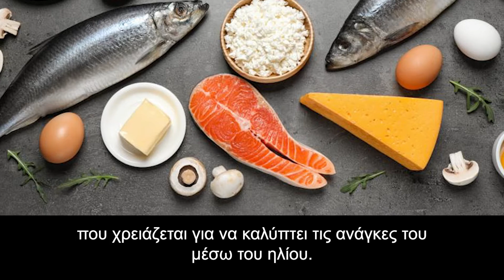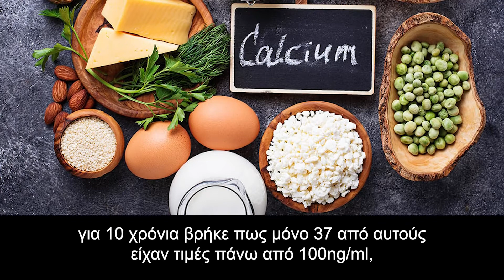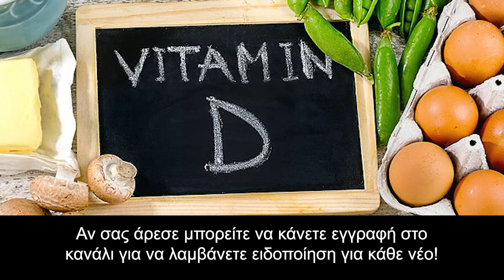Αυτές είναι 6 συχνές παρενέργειες της βιταμίνης D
Σε αυτό το κανάλι θα μάθετε τα πάντα για την υγεία σας. Όλα μας τα βίντεο είναι έγκυρα και ελεγμένα από επιστήμονες υγείας, γιατρούς, βιολόγους, μοριακούς βιολόγους και φαρμακοποιούς. Πάντα πρέπει να συμβουλεύεστε τον προσωπικό σας ιατρό, σε καμία περίπτωση δεν ασκούμε ιατρική πράξη μέσα από ένα βίντεό μας.

00:00 - Εισαγωγή
00:54 - Τι μπορεί λοιπόν να προκαλέσει η υπερβολική λήψη βιταμίνης D
00:57 - Αυξημένα επίπεδα στο αίμα
01:41 - Αυξημένα επίπεδα ασβεστίου
01:58 - Ναυτία, εμετοί, ανορεξία
02:19 - Διάρροια, δυσκοιλιότητα, πόνος στο στομάχι
02:34 - Απώλεια οστικής μάζας
03:01 - Προβλήματα στους νεφρούς
03:14 - Το συμπέρασμα

Η βιταμίνη D είναι απαραίτητη για τον άνθρωπο
Η βιταμίνη D είναι απαραίτητη για την υγεία του ανθρώπινου οργανισμού και η έλλειψή της έχει αποδειχθεί ότι μπορεί να προκαλέσει σοβαρά προβλήματα υγείας. Όμως, η υπερβολική συγκέντρωση της βιταμίνης αυτής στο σώμα είναι δυνατόν να οδηγήσει σε ανεπιθύμητα αποτελέσματα. Υπάρχουν δύο τρόποι να λάβει κάποιος την βιταμίνη, είτε από την έκθεση του στον ήλιο, είτε μέσω της διατροφής και των συμπληρωμάτων, αλλά αύξηση των επιπέδων της σε υπερβολικό βαθμό δημιουργείται μόνο μέσω της λήψης συμπληρωμάτων διατροφής και όχι λόγω της έκθεσης στον ήλιο, αφού ο οργανισμός δεν απορροφά περισσότερη βιταμίνη από αυτή που χρειάζεται για να καλύπτει τις ανάγκες του μέσω του ηλίου.

Τι μπορεί λοιπόν να προκαλέσει η υπερβολική λήψη βιταμίνης D
Αυξημένα επίπεδα στο αίμα
Αν και μια συγκέντρωση της τάξης των 30ng/ml τυπικά θεωρείται επαρκής το Vitamin D Council συνιστά το άτομο να διατηρεί επίπεδα που κυμαίνονται μεταξύ 40-80ng/ml, ενώ ως τοξικά θεωρούνται τα επίπεδα άνω των 100ng/ml. Μια έρευνα σε 20.000 ανθρώπους για 10 χρόνια βρήκε πως μόνο 37 από αυτούς είχαν τιμές πάνω από 100ng/ml, και μόνο μία γυναίκα είχε τοξικά επίπεδα 364ng/ml καθώς έπαιρνε συμπλήρωμα D3 186000IU την ημέρα για δύο μήνες. Το συμπέρασμα αυτής της έρευνας ήταν πως είναι εξαιρετικά δύσκολο κάποιος να ξεπεράσει το επιτρεπόμενο όριο, ακόμη και αν λαμβάνει μεγάλη δόση της βιταμίνης σε μορφή συμπληρωμάτων

Αυξημένα επίπεδα ασβεστίου
Η υπερβολική λήψη βιταμίνης D μπορεί να αυξήσει υπερβολικά τα επίπεδα ασβεστίου στο αίμα και να προκαλέσει τα παρακάτω συμπτώματα:

Στομαχικές διαταραχές όπως εμέτους, διάρροια, ναυτία και πόνο στο στομάχι
Κόπωση, ζαλάδα και σύγχυση
Υπερβολική δίψα
Τάση για συχνή ούρηση
 Ναυτία, εμετοί, ανορεξία
Σύμφωνα με μία μελέτη σε 10 άτομα που είχαν αυξημένα επίπεδα ασβεστίου στον οργανισμό τους εξαιτίας υπερβολικής λήψης βιταμίνης D, 4 ανέφεραν ναυτία και εμέτους και τρεις ανορεξία. Ανάλογα ήταν και τα συμπεράσματα άλλων ερευνών, καθώς μια γυναίκα που έπαιρνε δοσολογία μεγαλύτερη κατά 78 φορές από τη συνιστώμενη ανέφερε ναυτίες και απώλεια βάρους.

Διάρροια, δυσκοιλιότητα, πόνος στο στομάχι
Οι παραπάνω ανεπιθύμητες ενέργειες αναφέρθηκαν από άτομα που έπαιρναν υπερβολικές δόσεις D3 για να διορθώσουν κάποια έλλειψη της βιταμίνης από τον οργανισμό για διάστημα μερικών μηνών. Τα συμπτώματα αυτά υποχώρησαν σύντομα έπειτα από τη διακοπή της θεραπείας.

Απώλεια οστικής μάζας
Αν και η βιταμίνη D είναι απαραίτητη για τη σωστή απορρόφηση του ασβεστίου από τον οργανισμό και συμβάλει στη διατήρηση της υγείας των οστών, η υπερβολική δόση έχει τα αντίθετα αποτελέσματα και μπορεί να οδηγήσει σε απώλεια της οστικής πυκνότητας, καθώς οδηγεί σε μείωση των επιπέδων μιας άλλης εξίσου σημαντικής βιταμίνης, της K2 που φροντίζει το ασβέστιο να απορροφάται από τα κόκαλα. Για αυτόν τον λόγο είναι πολύ σημαντικό όσοι λαμβάνουν μεγάλες ποσότητες D να παίρνουν και συμπλήρωμα K2 και αν τρώνε τροφές που την περιέχουν.

Προβλήματα στους νεφρούς
Η υπερβολική λήψη της βιταμίνης D φαίνεται πως δημιουργεί προβλήματα στα νεφρά σύμφωνα με έρευνα. Μπορεί να προκληθούν μέτριες ως σοβαρές βλάβες και για αυτόν τον λόγο η δοσολογία που λαμβάνεται δε θα πρέπει να ξεπερνά αυτή που ορίζει ο γιατρός σας.

Το συμπέρασμα
Η ημερήσια δόση της βιταμίνης D σε καμία περίπτωση δε θα πρέπει να ξεπερνά τα 4000IU και σε όλη τη διάρκεια της θεραπείας ο ασθενής θα πρέπει να παρακολουθείται από τον γιατρό του και να ελέγχει τακτικά τα επίπεδα της βιταμίνης D στο αίμα.